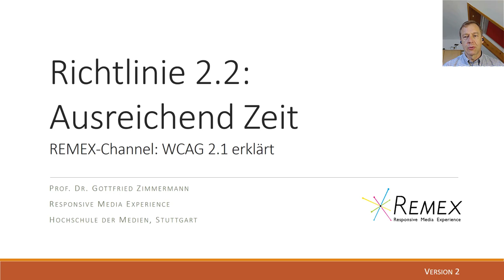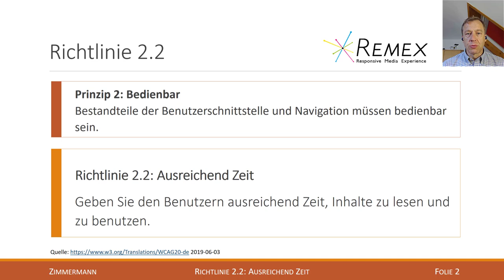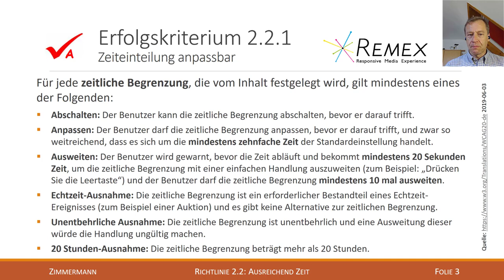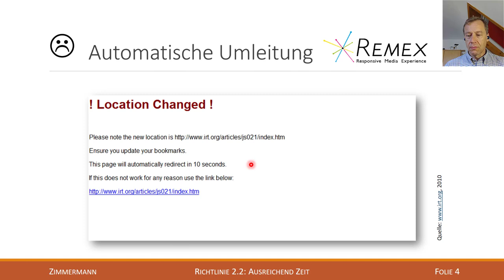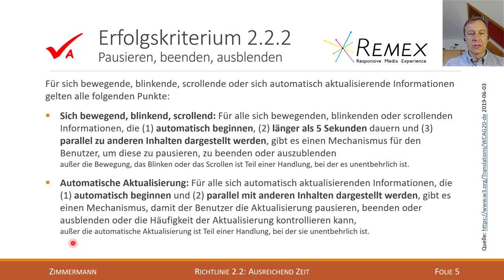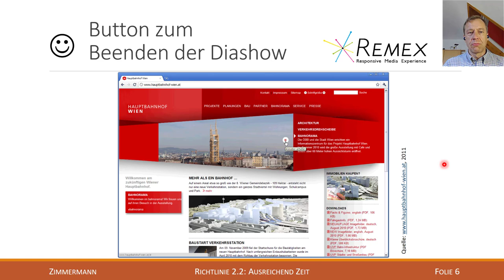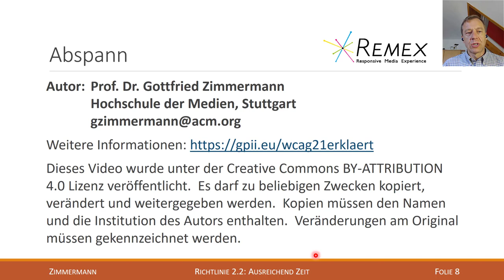WCAG 2.1 Richtlinie 2.2 A+AA Ausreichend Zeit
Erklärung der Richtlinie 2.2 der Web Content Accessibility Guidelines 2.1 (Level A-AA):
* (A) Erfolgskriterium 2.2.1 Zeiteinteilung anpassbar
* (A) Erfolgskriterium 2.2.2 Pausieren, beenden, ausblenden